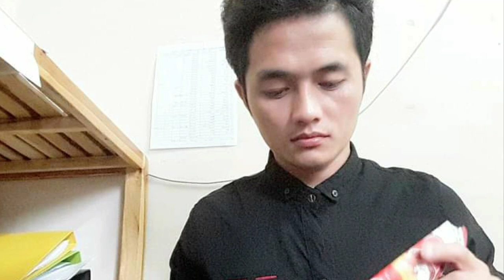Yajkoob LIS.kwv txhiaj.cia koj mus yuav tus muaj.07.04.2021.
tseem nco koj heev